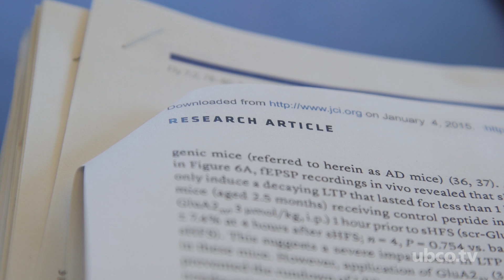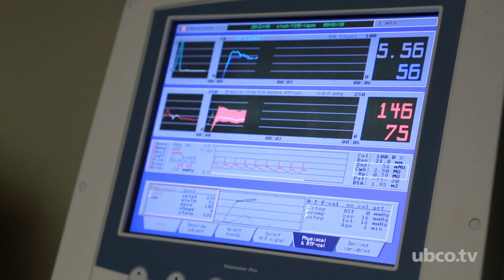Profile of UBCO Vice-Principal Philip Barker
Molecular biologist and biochemist Philip Barker is Vice-Principal Research at the University of British Columbia’s Okanagan campus.  He talks about what research means to him, and to the future of the Okanagan campus.